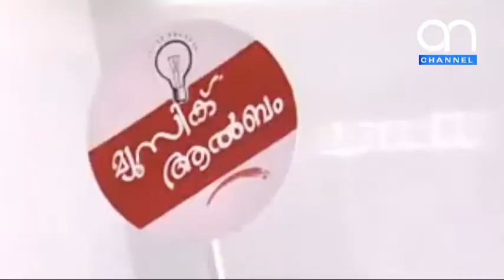No No Tension Mention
Album: No tension pleeezz By Balabhaskar